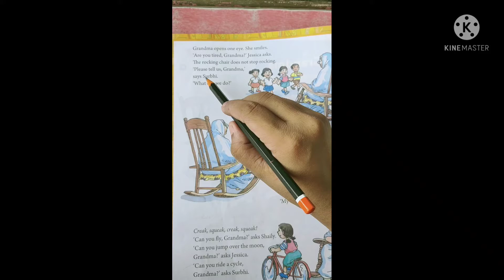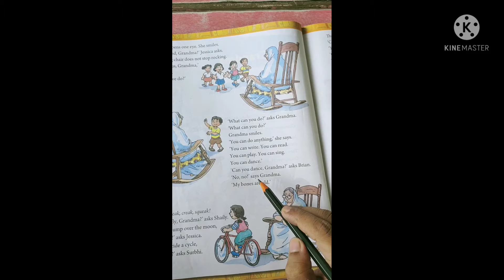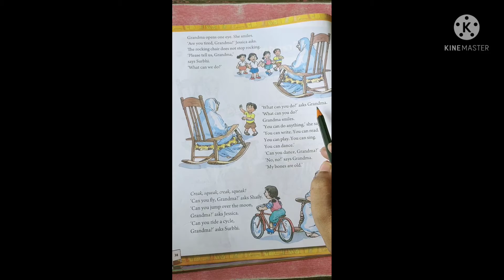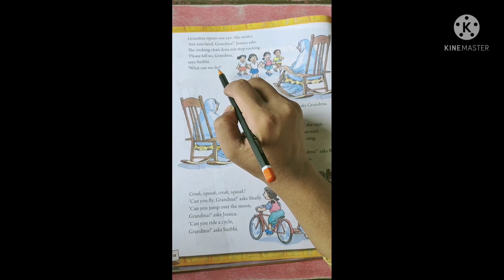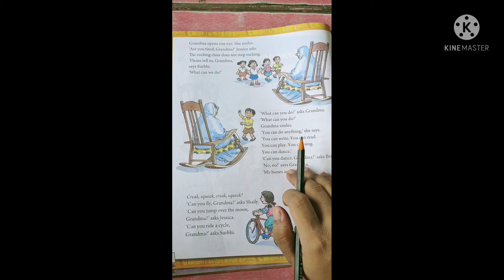Grandma part 2